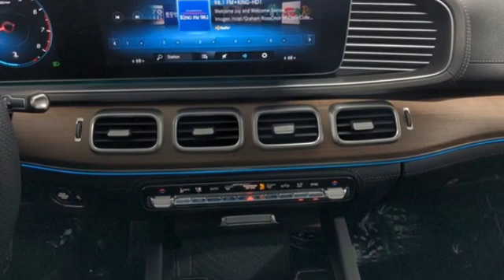New 2021 Mercedes-Benz GLE Lynnwood WA Seattle, WA #210534 - SOLD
Year: 2021
Make: Mercedes-Benz
Model: GLE
Trim: GLE 350 4MATIC
Engine: 4 2.0 L
Transmission: Automatic
Color: Black
Interior: Black
Stock #: 210534
VIN: 4JGFB4KB2MA389147
This is a beautiful Black GLE 350 4MATIC(R) that is generously equipped with: Black, AMG Line Black Nappa Leather $2,990, Driver Assistance Package Plus 1,950: Route Based Speed Action, Driving Assistance Plus, Distronic Plus, DISTRONIC PLUS with Steering Assist, Speed Limit Assist, Active Speed Limit Assist, Exterior Lighting Package $900: Intelligent Highbeam Control, Multibeam LED Headlights, Warmth and Comfort Package $1,050: Warmth and Comfort Package, Rapid Heating Seats, Heated Armrest, Night Package: Black Elements: Front Splitter, Grille Trim, Rear $400, Night Package, AMG Line Exterior: AMG Body Styling including Wheel Arches Paint $2,900, AMG Line Exterior, Sport Styling, AMG Line Interior: AMG Sport Front Seats, AMG Sport Pedals, AMG $400, AMG Line Multifunction sports leather steering wheel, Mercedes-AMG Interior, AMG Floormats Premium Package $1,375: Parking Package with Surround View Camera System, 115V AC Power Outlet, Surround View Camera System, Burmester(R) Surround Sound System, Wheel Locking Bolts $150, Roof Spoiler, Body Color $650, Load Sill Guard, Chrome $150, Natural Grain Brown Walnut Trim $160, Power Passenger Seat w/Memory $350, 21 AMG Multispoke Wheels with Black Accents $1,000, MB-Tex Upper Dash and Door Trim $350, Augmented Video for Navigation $350, Dashcam $200, Power Passenger Seat w/Memory, Heated and Ventilated Front Seats $450, Power Tilt/Sliding Panorama Roof $1,000, Head-Up Display $1,100, Black Headliner, MBUX Multimedia System, Trailer Hitch $575, Increased Towing Capacity, SUBTOTAL $75,700 DESTINATION &DELIVERY $1,050 *TOTAL $76,750*

Address:
17800 Highway 99